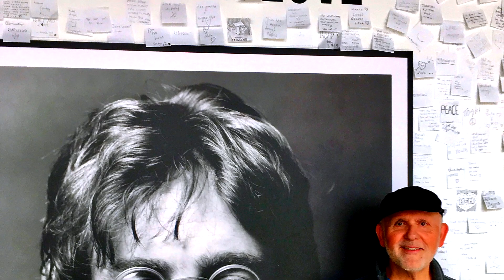Communion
- [ ]  Communion, Jesus said - “I am the living bread that came down from heaven. Whoever eats this bread will live forever (eternal life). This bread is my flesh, which I will give for the life of the world.” Holy Communion or “The Lord’s Supper” is a way to celebrate our intimate connection and ongoing relationship with Jesus.
- [ ]   Here’s a simple way to celebrate communion! When you gather as followers of Jesus, spend time in quiet meditation, silently considering and confessing your sins and believing in Jesus’ death paid the price for your forgiveness over sin & death.
- [ ]  When you are ready, read this passage from scripture -- “For I received from the Lord that which I also delivered to you, that the Lord Jesus in the night in which He was betrayed took bread; and when He had given thanks, He broke it and said, “This is My body, which is broken for you; do this often in remembrance of Me.” 1 Corinthians 11:23-24 Get bread or cracker you have set aside, and eat.
- [ ]  Continue the reading -- “In the same way, He took the cup, saying, ‘This cup is the new and everlasting covenant of My blood; do this, as often as you drink it, in remembrance of Me.’” 1 Corinthians 11:25 Get juice, water or wine you have set aside, and drink.
- [ ]  Finish the reading: “For as often as you eat this bread and drink the cup, you proclaim the Lord’s death until He comes.” 1 Corinthians 11:26 Then celebrate in prayer, music or singing. You have shared in The Lord’s Supper. You are His, and He is yours!
- [ ] May the receiving of your Body and Blood, Lord Jesus Christ, not bring me to judgment and condemnation, but through your loving mercy be for me protection in mind and body and a healing remedy.
- [ ] Coronavirus spiritual vaccination! Take Holy Communion every day. Watch this video we just shot with Andy Rampulla on the importance of Communion. It is a holy word from Jesus. The spiritual vaccination (treatment with a vaccine to produce immunity against a disease) for the coronavirus is taking communion daily.
- [ ]  NIV: "For our struggle is not against flesh and blood, but against the rulers, against the authorities, against the powers of this dark world and against the spiritual forces of evil in the heavenly realms."
- [ ]  It is just like Jesus. To use the least likely person like me. To create a spiritual vaccination for all sickness with this video. Love you!